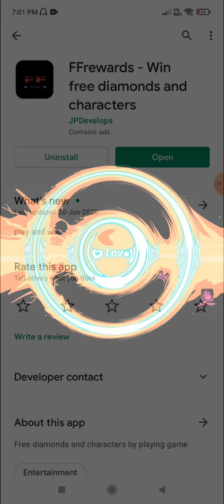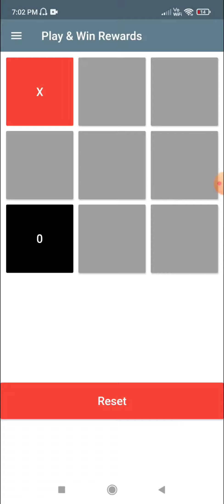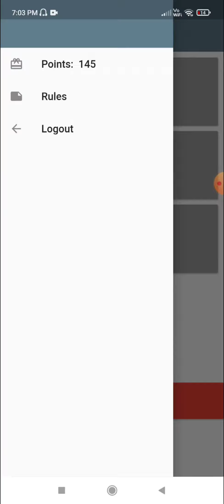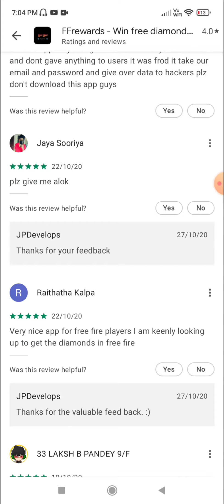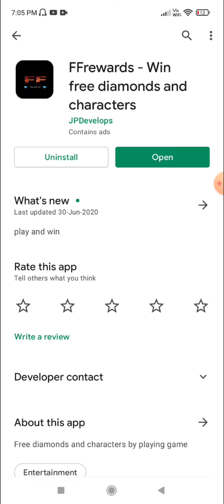FFrewards app real or fake | free diamonds | Garena free fire | Tech Lover DK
Hello viewers

In this video i am going to tell you about a app named ffrewards